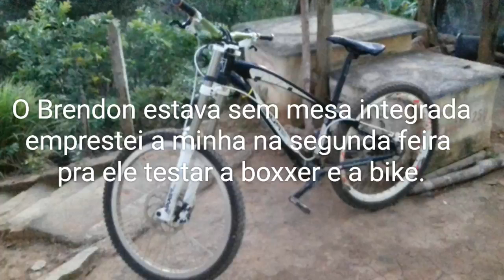Primeiros saltos do Brendon de Stage com Boxxer